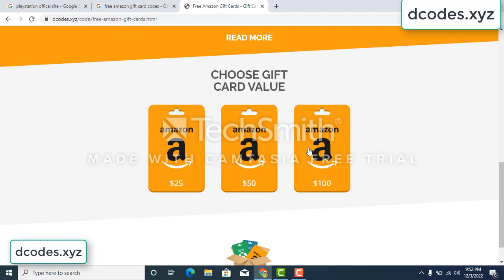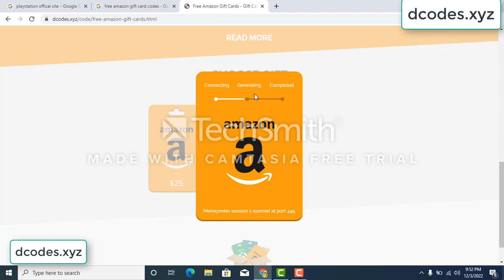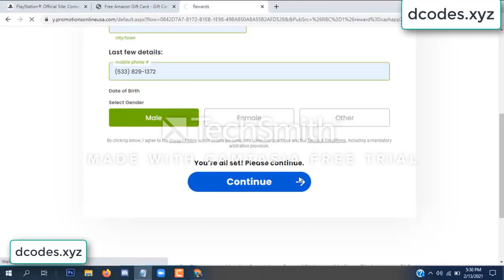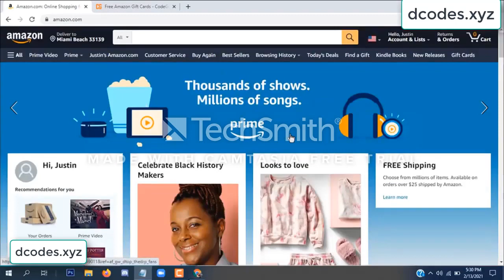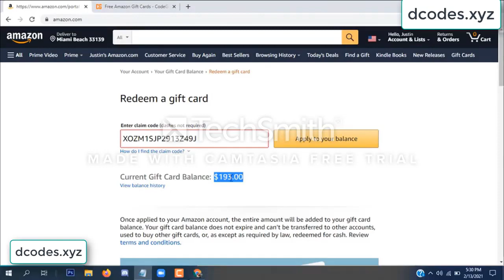amazon free gift card codes \\\ free amazon gift card codes 2022